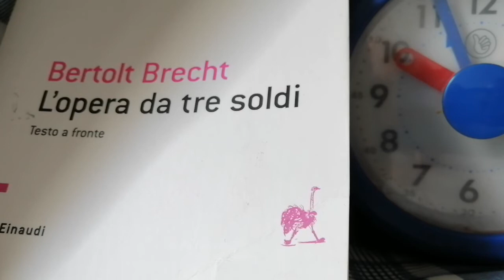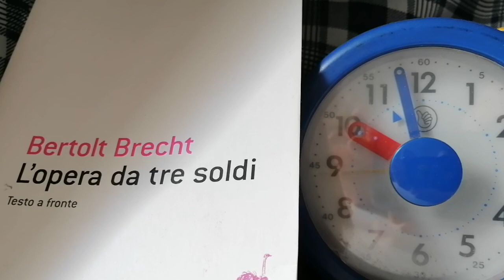opera da tre soldi Bertol Brecht | recensione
recensione del libro "Opera da tre soldi"